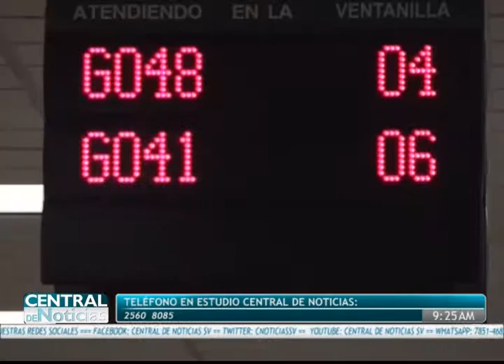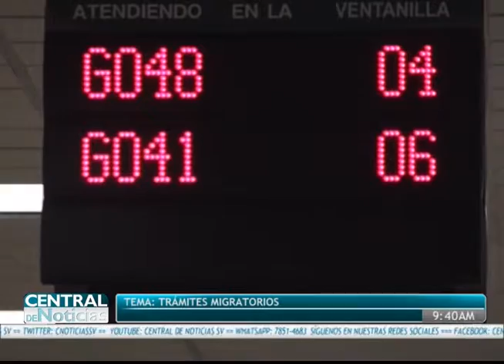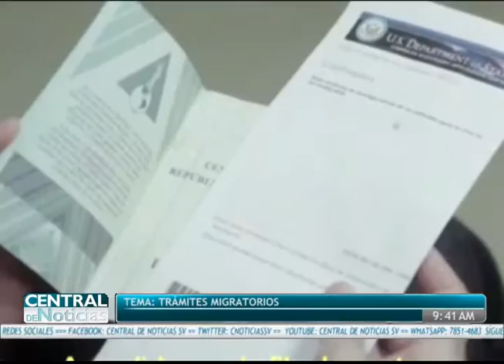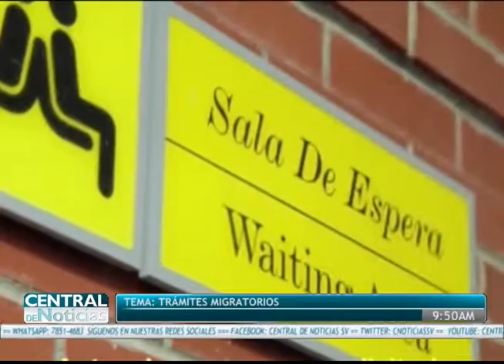ENTREVISTA MIERCOLES 02 DE MARZO TRAMITES MIGRATORIOS